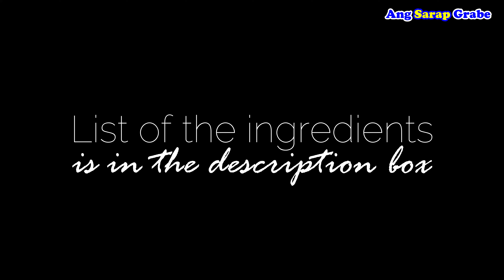SHAKOY ( Twister Donut) ganito ang gawin mo! below 100 Pesos Patok pang negosyo | ANG SARAP GRABE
SHAKOY | BICHO-BICHO | TWISTED DONUTS

2 cups na HARINA, ganito ang gawin mo! below 100 Pesos Patok pang negosyo at mapapa ANG SARAP GRABE

fluffy and soft shakoy | bicho-bicho or twisted donut, ayan ang masasabi ng dalawang bata sa video.. muntik na nlia maubos ang ginawa kong shakoy buti nalang tinago ko na ang garapon :)

Ingredients
1/2 cup plus 2 tablespoon warm water
2 teaspoon yeast
2 tablespoon sugar

2 cups flour
1/4 cup powdered milk
1 teaspoon salt
1/2 teaspoon cinnamon powder

1 egg
3 tablespoon melted butter

after raising the dough cut into 16 pieces or 34-36 grams each
each dough, roll to ball then to a log with 12 inches length
raise again for 10 minutes (covered with clean towel)

for frying 2 cups oil
I used 22 centimeter pan
fry in preheated (napainit ng oil) over low heat
fry 3 pieces at a time until golden brown

for coating mix
1/3 cup super fine (pinong pino) sugar
1/2 teaspoon cinnamon powder

POST ON FACEBOOK ON APRIL 2, 2021